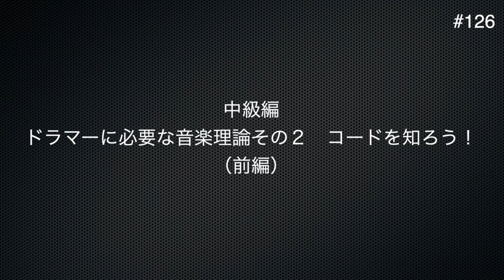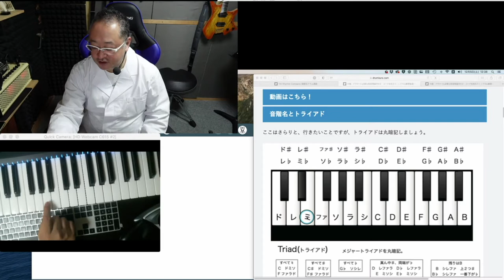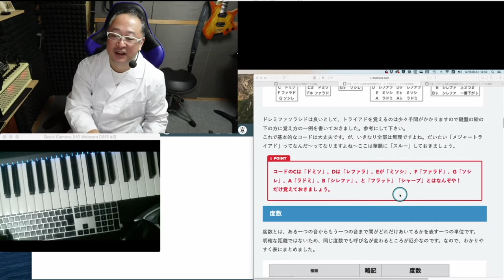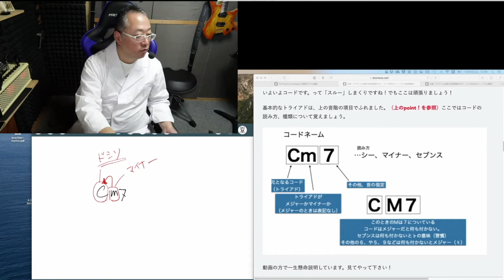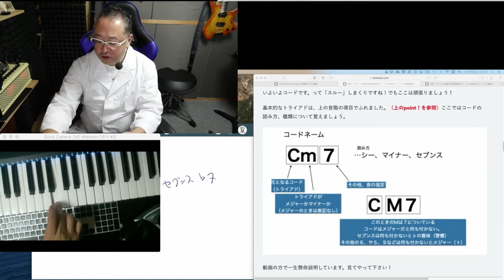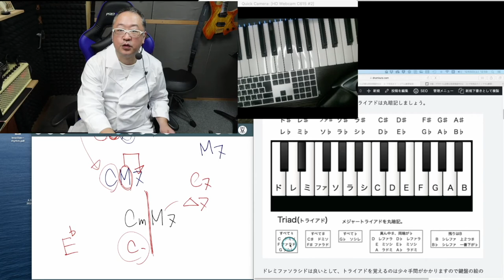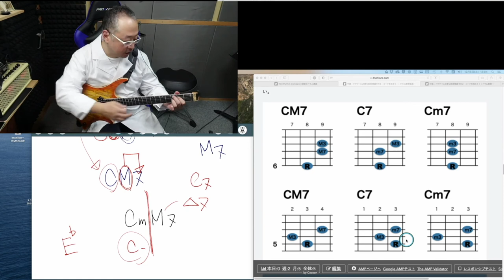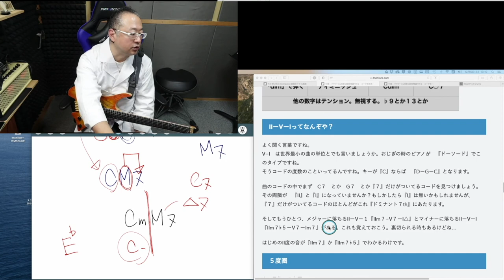ドラマーに必要な音楽理論その２ コードを知ろう！（前編）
この動画の説明の「Blog」はこちら！

その他の動画が段階別に整理されています。是非利用してやってください。